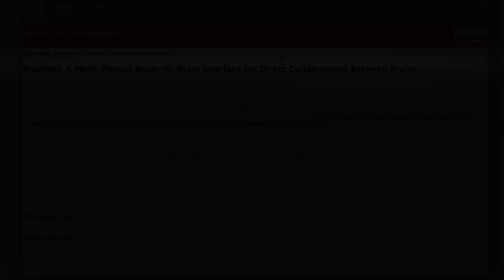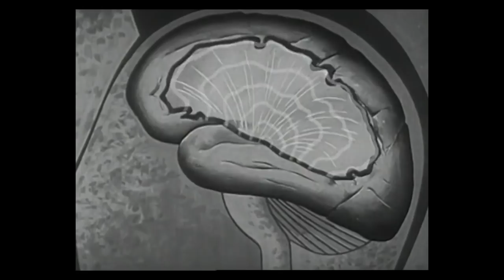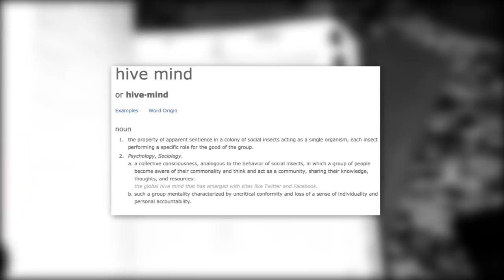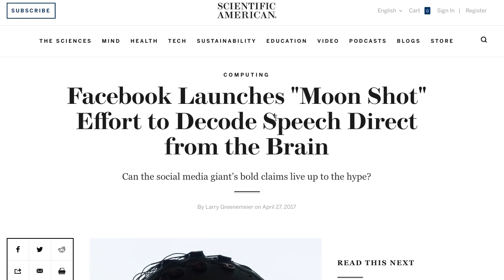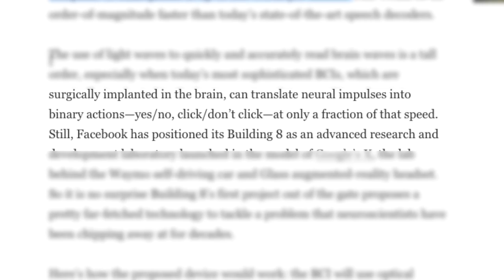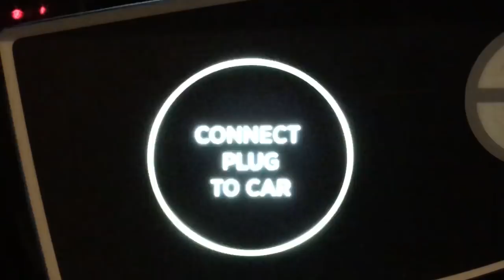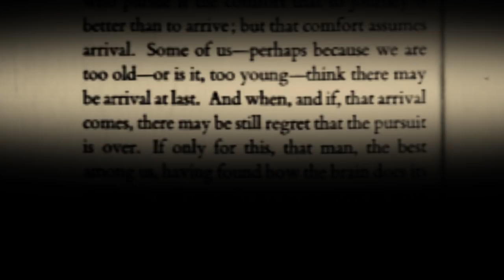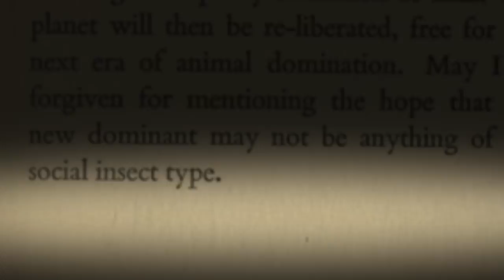Brain-to-Brain Interface: The Next Gen Social Network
Social networks will soon reside within, and between, minds.